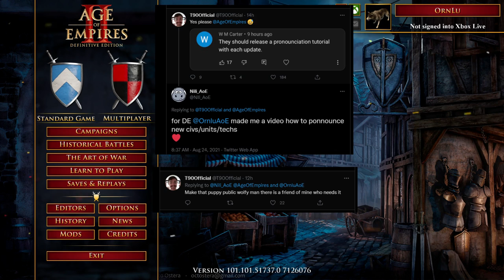AoE2: DE Pronunciation Guide (at least as a native English speaker)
Just a fun little video on some of the less-obvious pronunciations in AoE2: DE! Of course, these are still not going to be *perfect*, so please don't be tooooo nitpicky ;)

Also, feel free to mention any interesting pronunciation/historical background for aspects of your IRL civ as it's represented in the game!